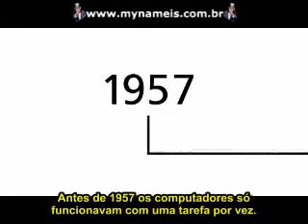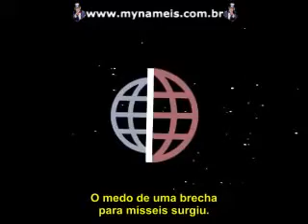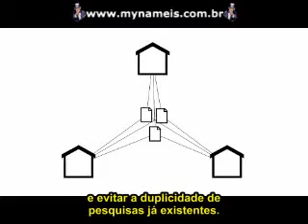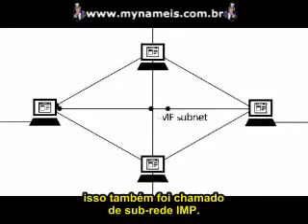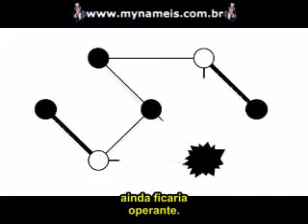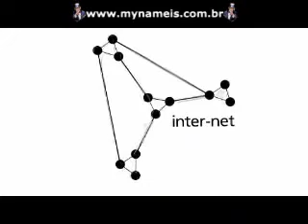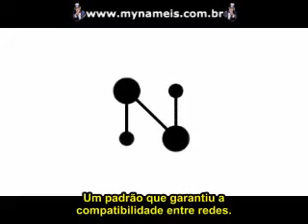A história da internet (legendado)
Um vídeo com uma explicação simples e direta sobre a evolução da internet no mundo.